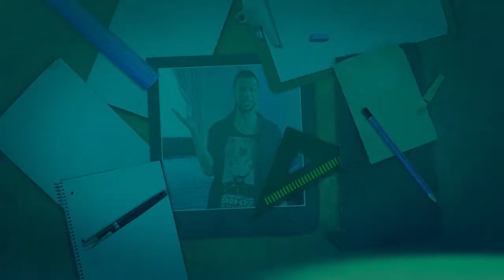Chiquitos pero peligrositos / Ser un buen vecino es hasta sencillo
Se trata de una iniciativa del componente Medellín Convive la Noche, que busca sensibilizar sobre problemáticas que se generan en este espacio del día.

La iniciativa incluye 6 videos tipo 'Youtubers', denominados “El Vecino”, que tienen como objetivo generar corresponsabilidad entre las personas.